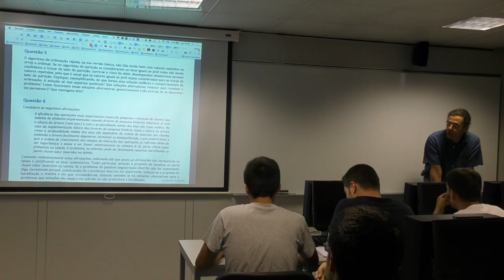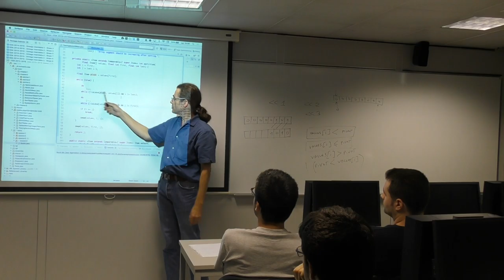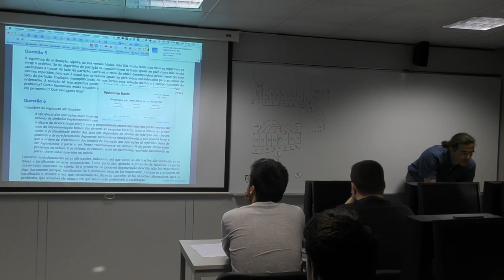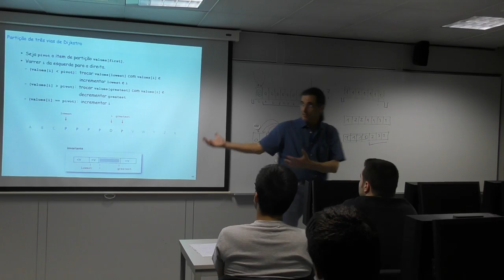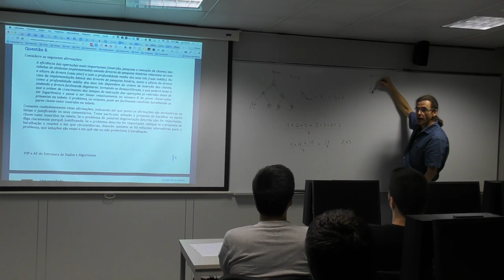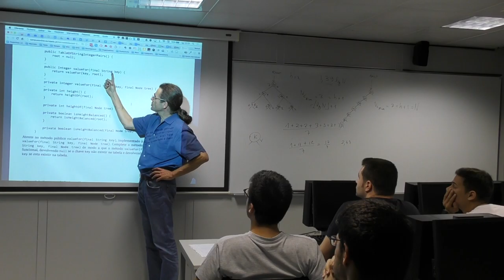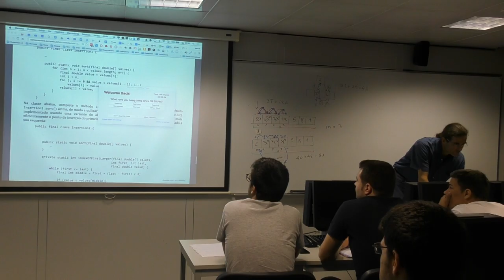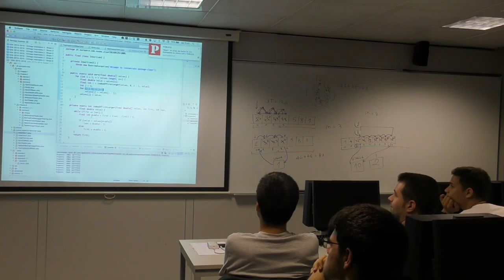Aula extra de EDA (2016-06-23 19:30 - 22:00)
Aula extra de Estrutura de Dados e Algoritmos realizada dia 23 de Junho de 2016, entre as 19:30 e as 22:00.

Há um erro no vídeo. Quando mostro o código da ordenação rápida com a alteração do particionamento de modo a evitar trocar de segmento itens com valor igual ao pivô, sugiro que o facto de o programa não terminar com StackOverflowError se pode dever a uma tail call optimization realizada pelo Java. Ora, o Java não faz este tipo de optimização. O que aconteceu foi que tive «mais olhos que barriga» na escolha da dimensão do ficheiro. Isso levou a ordenação rápida a ser tão lenta que não chegámos nunca a tantas chamadas recursivas que levassem ao erro esperado. Reduzir o número de itens no array para um valor mais pequeno (2^16) faz o erro surgir facilmente.